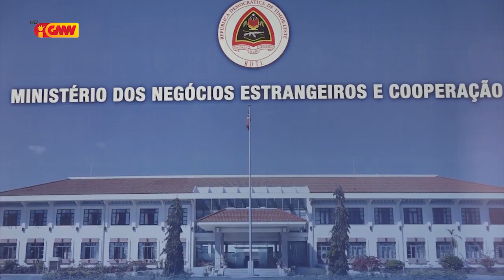Governu seidauk iha solusaun serteza ba Estudante sira iha ISRAEL